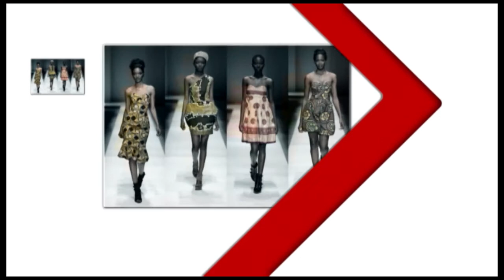FASHION NEWS 158 1